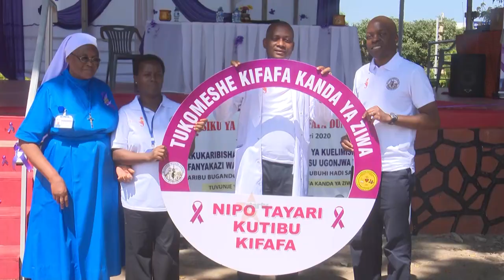MATIBABU YA UGONJWA WA KIFAFA : IMANI POTOFU YAWA KIKWAZO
Watu milioni 50 duniani kote wanaishi na ugonjwa wa kifafa huku takwimu za shirika la afya duniani zikionesha kuwa kati ya watu laki moja nchini Tanzania watu 430 mpaka 480 wanaishi na ugonjwa wa kifafa.

Mwandishi wetu Projestus Binamungu ametuandalia taarifa ifuatayo.